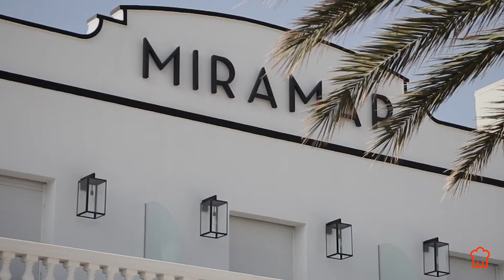Curso Online Cocina Mediterránea Pescados, Mariscos y Crustáceos con Paco Pérez- Presentación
Esta es la presentación del curso online Cocina Mediterránea Pescados, Mariscos y Crustáceos

 ¿Puedes llegar a saborear el mar sin zambullirte en él? Paco Pérez lo consigue en este curso online de cocina enseñándote cómo llevar al mar a tu paladar a través de las recetas, técnicas y elaboraciones que lo han convertido en uno de los mejores. De la proximidad del mar Mediterráneo al Miramar, la casa del chef Paco Pérez con 5  Michelin, nacen estas 6 recetas distintas y 35 excelentes elaboraciones que podrás descubrir en este curso donde los ingredientes marinos y técnicas para tratarlos con el máximo respeto son la base de todo plato consiguiendo lo mejor de cada producto.

Un curso de cocina sobre pescados y mariscos impartido con la pasión de uno de los chefs que mejor conoce el mar. Creatividad, emoción e identidad en un curso único en su categoría y que te trasladará en olfato, vista y sabor a uno de los paraísos de la Península. Por fin el mar llega a tus creaciones culinarias de la mano de uno de los grandes sin moverte de tu cocina.